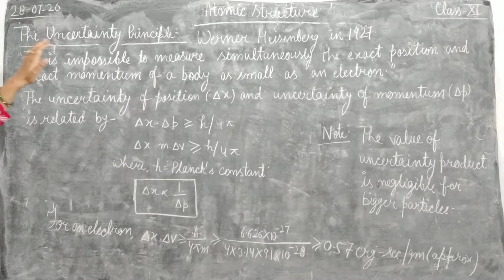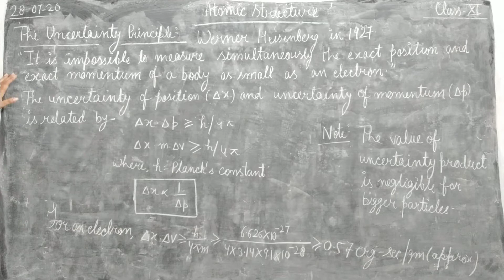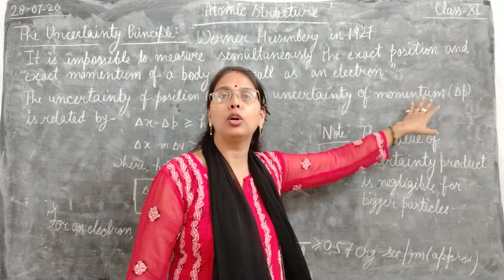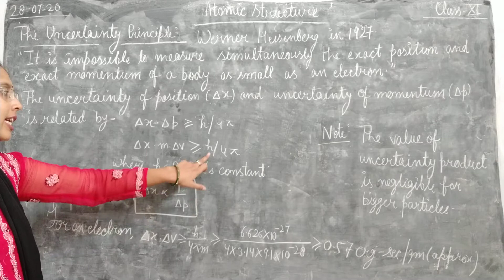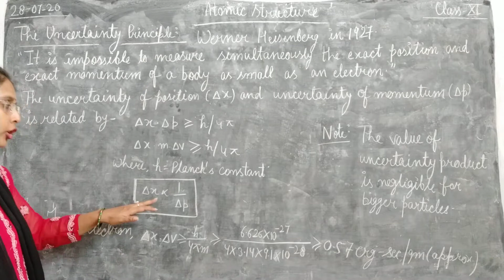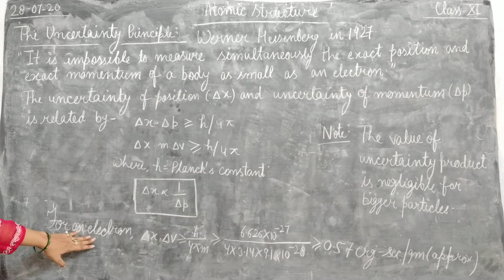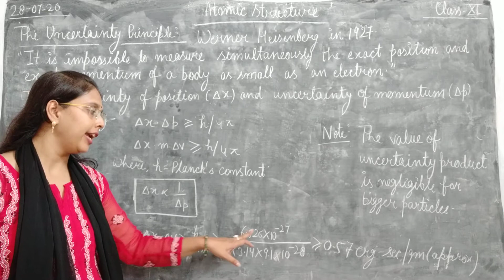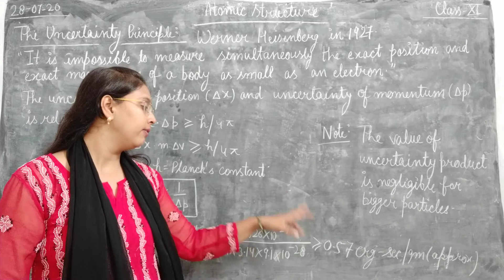Chemistry_Class11_Atomic Structure_Video 9_Uncertainty Principle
Important question